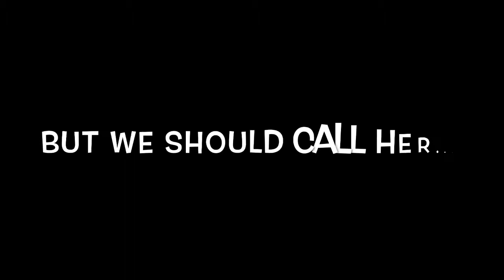The Most Selfish Person Ever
This is a girl who I am friends with bunny fingers✌️